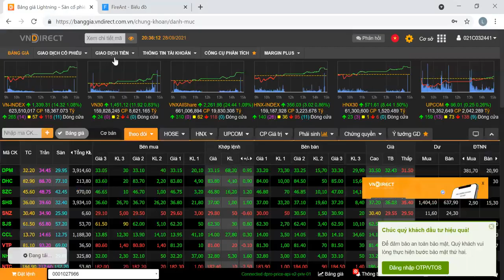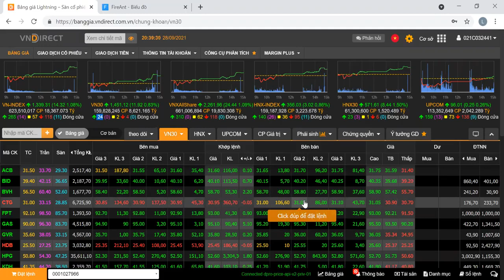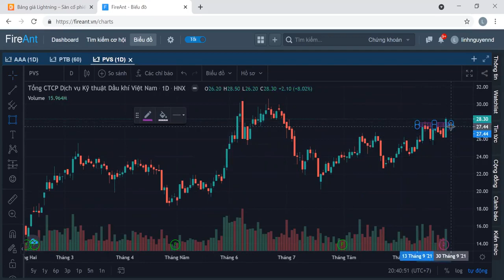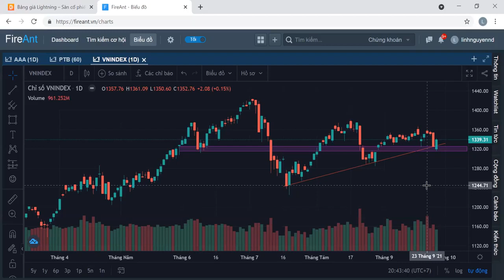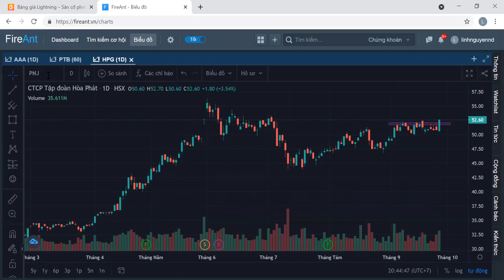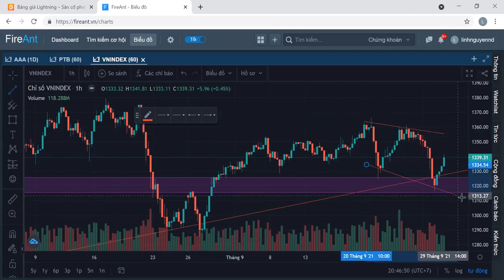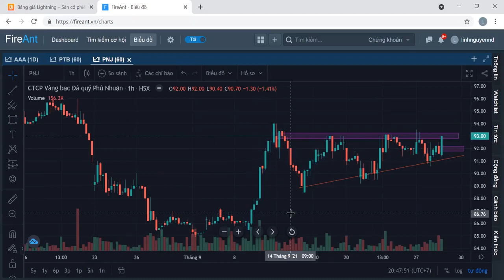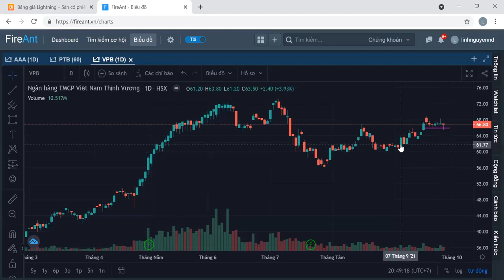TÂM ĐIỂM THỊ TRƯỜNG: NHÓM DẦU KHÍ, THÉP, BẢO HIỂM | VNDIRECT - DINSIGHTS Bàn tròn chuyên gia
☑️ 28/9 Thị trường đã có phiên hồi phục kỹ thuật từ vùng hỗ trợ 1.320 điểm với thanh khoản thấp hơn so với phiên 27/9.
☑️ Tiêu điểm trong phiên hôm nay đến từ các cổ phiếu nhóm Dầu khí như GAS, PVS, PVD; hay ngành Thép như HPG, HSG; ngành Bảo hiểm như BVH, BMI.
☑️ Phiên hồi phục hôm nay dòng tiền vẫn tập trung khá nhiều vào nhóm cổ phiếu vốn hóa vừa và nhỏ trong khi các cổ phiếu vốn hóa lớn không hút được dòng tiền.
☑️ Do đó thị trường nhiều khả năng sẽ tiếp tục dao động trong biên độ hẹp để chờ đón thông tin vĩ mô quan trọng như tăng trưởng GDP hay kết quả kinh doanh quý 3 của các doanh nghiệp.
☑️ Các cổ phiếu tiêu biểu trong các phiên tới: HPG, HSG, PNJ, VPB, BMI